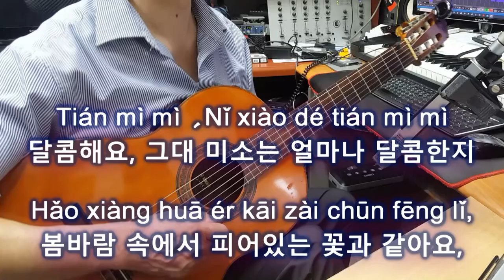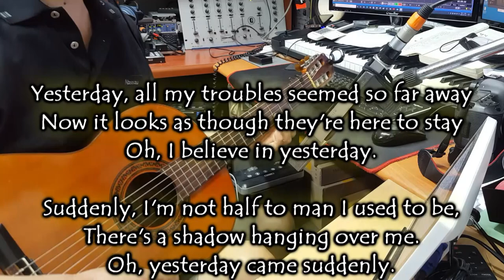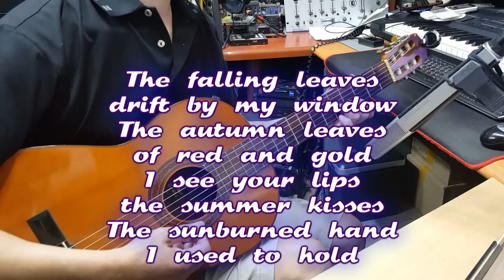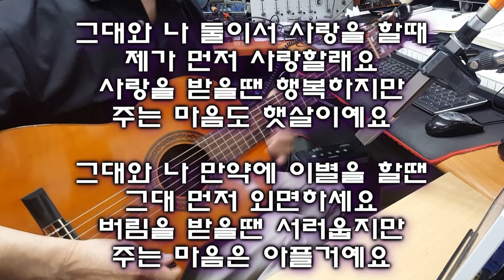감미로운 클래식 기타 경음악 (17곡) 「중간광고 없슴」 기타 연주 채상헌(수붕) Chae Sang Hun(SooBoong) 입니다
감미로운 클래식 기타 경음악 (17곡) 순서 01:00:27

  1, 첨밀밀(등려군)                                00:00:00
  2, 마법의 성(더클래식)                       00:03:28
  3, Yesterday(Nana Mouskouri)         00:07:26
  4, 한 여름밤의 꿈(권성연)                  00:10:34
  5, 들꽃(조용필)                                    00:14:41
  6, 다시 사랑할 수 있다면(김형룡)     00:18:30
  7, 편지 ver2(어니언스)                        00:23:11
  8, 빗속의 여인(펄 시스터즈)              00:27:16
  9, 옛님(김훈과 트리퍼스)                   00:29:30
10, Autumn Leaves(고엽)                    00:32:39
11, 우정(이숙)                                        00:36:21
12, 커피 한잔(펄 시스터즈)                  00:39:06
13, 같이 있게 해주세요(동그라미)      00:42:21
14, 꿈길(은희)                                        00:45:41
15, 제가 먼저 사랑할래요(강인원)      00:49:00
16, 등불(영사운드)                                00:52:58
17, 실버들(희자매)                                00:57:06

7080가요(7080 KPop)나 올드팝(Old Pop) 신청곡도 받습니다